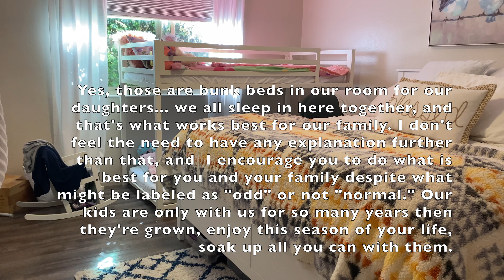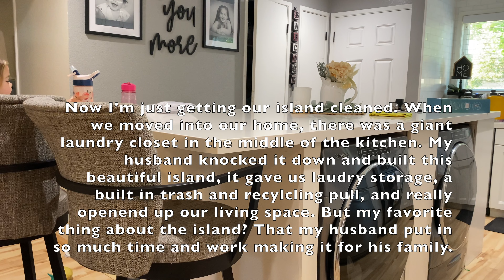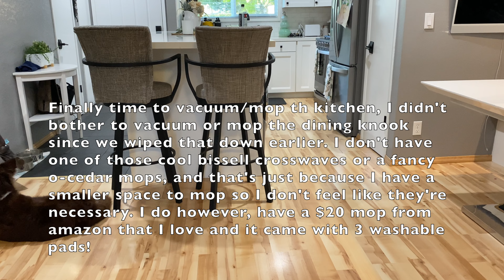CLEAN WITH ME | HOMEMAKING MOTIVATION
XOXO
Heather

Music by Swade Simpson - I Miss Your Love (feat. Ellie Lebar)